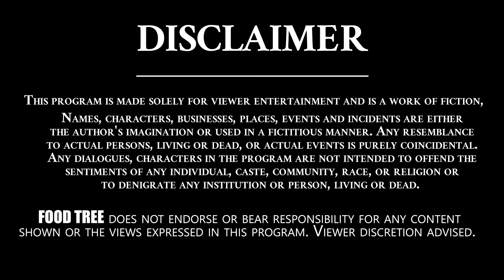హోటల్ స్టైల్ దోశ పిండితో ఇంట్లోనే రకరకాల దోశలు | Hotel Dosa Batter In Telugu | Tasty Recipes #41 |FT